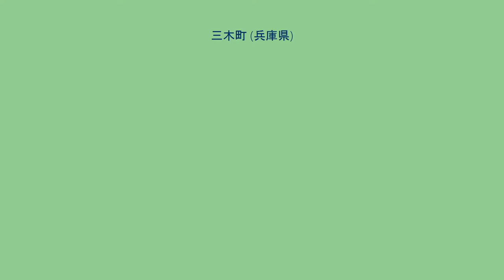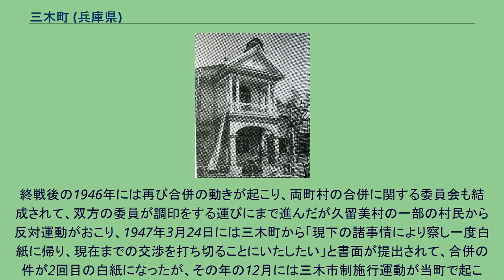三木町 (兵庫県)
三木町（みきちょう）は、兵庫県美嚢郡にかつてあった町である。
三木町は美嚢郡の中心部であり、美嚢川を中心に開けている町である。
美嚢郡の中心であり、戦国時代には豊臣秀吉が三木合戦をしたことで知られ、三木城の城下町で栄えていた街である。
1617年に三木城が廃城になってからは閑散としていたが、その後、三木街道ができ、神戸・明石・舞鶴に行く交通の要として発達し、さらには金物が盛んになっていき、美嚢郡で最も大きい町になり、人口密度もこの時代には珍しく2000人を超えていた。
町内には日本標準子午線に当たる東経135度の通過地であり、恵比須駅の近くに標準時子午線標石が設置されている。
標高40mの播磨平野に位置している。
当町は大塚町・芝町・平山町・東条町・滑原町・上町・中町・明石町・下町・新町であり、この地域の人たちは町方と呼ばれていたため、農村とは区別されていた。
三木町域を西に流れる美嚢川水系は、豪雨に基づく増水・氾濫によって、過去行くたびにか洪水の害を家屋や田畑にもたらした。
1642年・1703年8月18日・1749年7月1日・1837年5月・1857年・1861年・1866年8月と水禍が起きている。
1932年7月2日の梅雨末期の豪雨による、二位谷池・福田池などの決潰がもたらした大きな水害である。
午前7時40分、突如押し出した鉄砲水によって、芝町・平田山の南浦から下滑原一帯では、死者33人、家屋流出47棟の惨禍を生じた。
その他、永代池の決潰や三木山国有林の山崩れによって、市街地の各所に多くの被害を出している。
また、農村部でも、美嚢川水系の反乱や溜池の決潰により、家屋・田畑・農作物等にあまたの被害が出た。
この水害を記念にし、上の丸町に当日の悲惨さを後世に伝えるために記念碑が建立された。
この水害の後に1945年10月に美嚢川の氾濫による水災が起きた。
三木町での昭和の水害の被害状況 戦前の1935年代から「美嚢川流域に位置する同一の地形のもとに人情風俗その軸を一にしてをり」・「経済関係・交通・その他住民生活一体をなして」と言われており、三木町と久留美村は合併に対して論議をされており、すでに合併条件が出来ていた。
しかし、戦中の1943年、第二次世界大戦になると事業簡素化の立場から町村合併が推奨されて、合併機運が起こり、この動きはその後の終戦による混乱で「当分ノ間特別ノ必要アルモノノ外、特二積極的二之ヲ行ハザル様」方針が改められたため、沙汰止みとなり、合併の件が白紙になった。
終戦後の1946年には再び合併の動きが起こり、両町村の合併に関する委員会も結成されて、双方の委員が調印をする運びにまで進んだが久留美村の一部の村民から反対運動がおこり、1947年3月24日には三木町から「現下の諸事情により察し一度白紙に帰り、現在までの交渉を打ち切ることにいたしたい」と書面が提出されて、合併の件が2回目の白紙になったが、その年の12月には三木市制施行運動が当町で起こり、翌年の1948年2月には三木市制促進期成同盟が結成されたが、1950年になると久留美村との合併の件が持ちこたえだされて、11月19日には当町から久留美村に合併の申し入れがなされ、久留美村はこれを受理し、話し合いが順調に進んでいき、翌年の1951年2月12日には三木町公民館で合併調印式が行なわれ、ついに3月15日に久留美村全域を編入し、人口が2万人近くになり、面積が合併前の3倍近くに膨れ上がった。